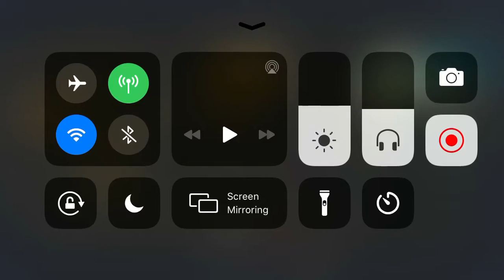Mods (only) Unlimited ammo player found.